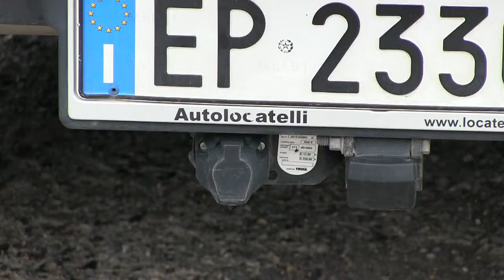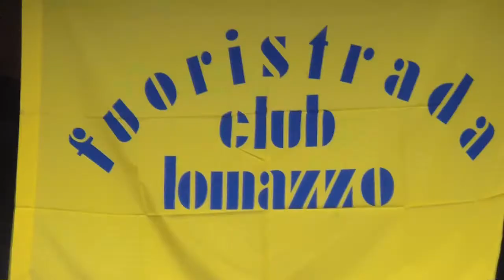Lanzo d'Intelvi. Fuoristrada Club Lomazzo. Raduno Jeep organizzato per Locatelli Group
Lanzo D'Intelvi. Raduno organizzato da Lomazzo Fuoristrada per conto di Locatelli Group concessionaria Jeep per i loro clienti. Il video è un breve riassunto della giornata. Disponibile video completo.